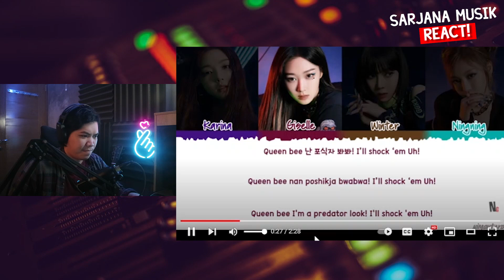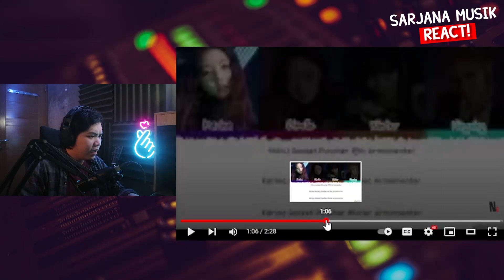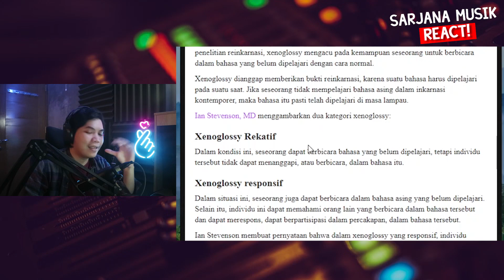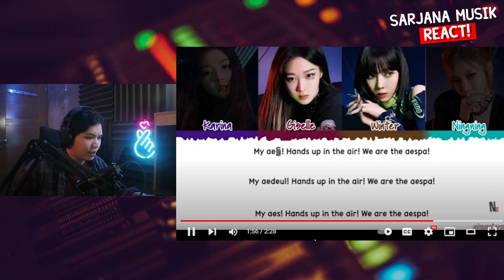SARJANA MUSIK REACT - AESPA “aenergy ” Audio | SENJATA RAHASIA MEREKA!? #180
Hai para MY! share ke temen2 dan fanbase kamu ya! siapa tahu konten ini juga berguna untuk mereka! kalo video ini rame kita bikin lagi ya! yang mau rekomendasiin video lintas agency/grup bisa komen dibawah, thank you!!

"Level tertinggi mencintai suatu grup/idol adalah dengan mempelajari karya mereka"

Link rikues di saweria biar semangat terus bikin konten nya :D

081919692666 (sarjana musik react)